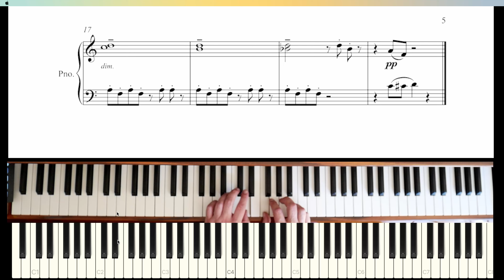Virginia Hall by Shruthi Rajasekar (ABRSM Grade 1 piano, 2023-24, List C:1)